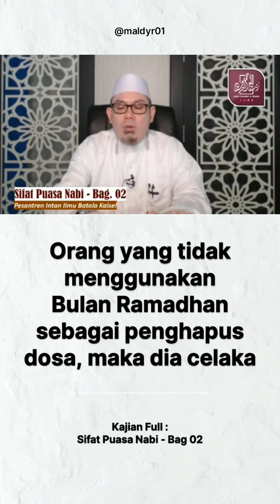celakanya orang yg tidak menjadikan bulan ramadhan sebagai penghapus dosa